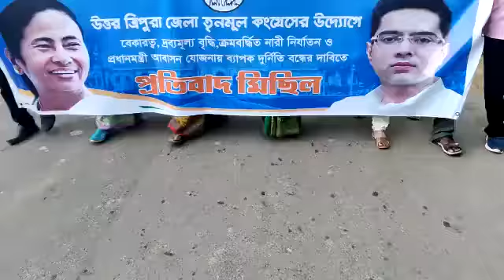Tripura TMC mega rally in Bagbasa Tripura @AITCOfficialYouTube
আর নয় প্রতারণার সরকার। এবার পতন হোক জুমলাবাজের সরকারের।

জোড়াফুলের পতাকা নিয়ে উন্নয়নের সমর্থনে, আজ বাগবাসায় আয়োজিত হল প্রতিবাদ মিছিলের।

মিছিলে উপস্থিত ছিলেন দলের ইনচার্জ @RajibBanerjeeWB, সাংসদ @SushmitaDevAITC-সহ অন্যান্য নেতৃবৃন্দ